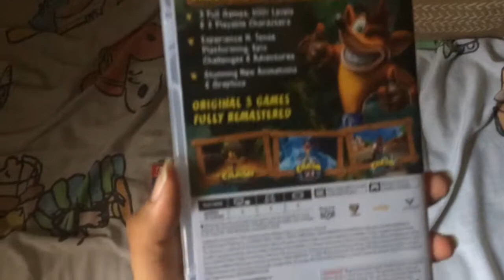JimmyXspeed Birthday Gifts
Xbox gamer tag JimmyXspeed2